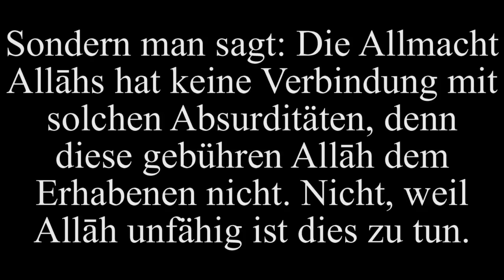Sh. Muhammad Aman Al Jami | Kann Allah einen Gott neben sich erschaffen?